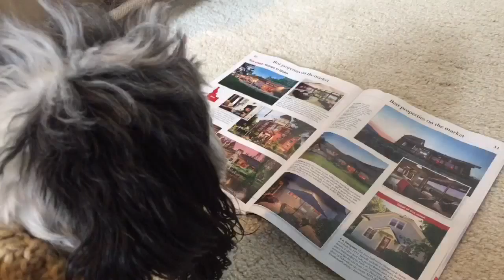Lucky's Journey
Lucky, a cute Havanese dog embarks on a journey to behold undiscovered beauty and find strange lands...